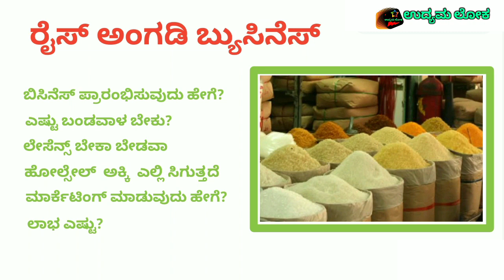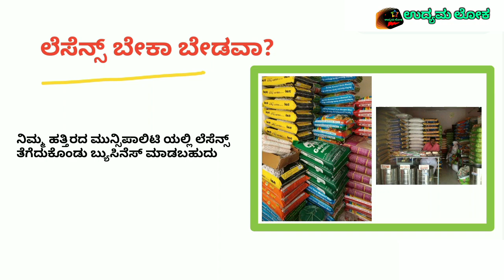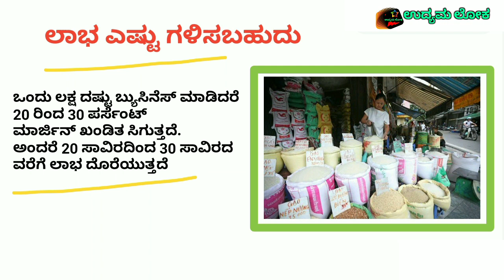Heavy Profit Outlet Business Ideas In Kannada | New Business Ideas In Kannada | Small Business Ideas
low budget business ideas in kannada
fancy store business ideas in kannada
cloth business ideas in kannada
0 investment business ideas in kannada
business improvement ideas in kannada